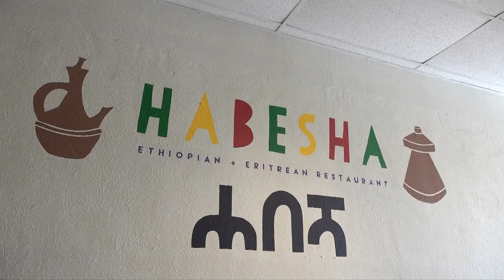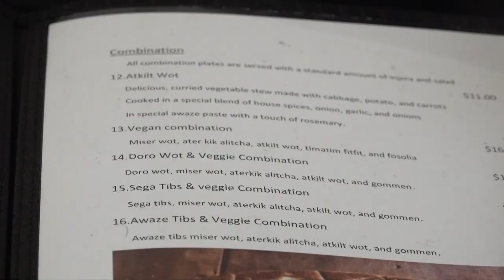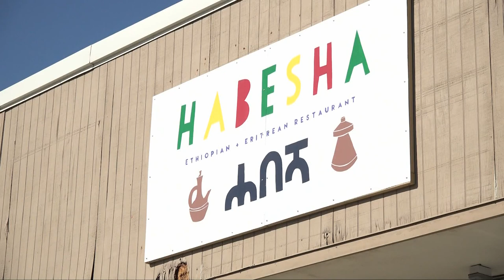Taste of Home: Checking out Habesha Ethiopian & Eritrean Restaurant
In the Kamm's Corners neighborhood of Cleveland, Habesha Ethiopian & Eritrean Restaurant serves up staple dishes from both countries, inviting diners to sample the flavors of the nations that were brought to Cleveland by three refugees who call Northeast Ohio home.

The restaurant was started by Jamal Musa, his wife Tigist Gebremichael, and their friend Hirityi Weld-esalasi. Musa came to the United States seeking to further his education after leaving Eritrea as a refugee during a time of conflict between the two countries.

"It's not easy to leave your country and come to a stranger's country, but there [was] a need at that time," he said of the war between the countries in the 1990s.

In America, he met Gebremichael and Weld-esalasi, and together they began cooking the cuisines of their two home countries, preparing and sharing the food at farmer's markets in Northeast Ohio.

"It was our passion to cook and it was our dream to have our own business," Musa said.

Seeing the positive response to their food at the markets, and seeing a need for this cuisine on the west side of Cleveland, the three opened their restaurant in 2020, calling it Habesha Ethiopian & Eritrean Restaurant.

Painted on a wall inside the restaurant is the story of Habesha. The message states, "The meaning of Habesha is a word used to refer to both Ethiopian and Eritrean people. Habesha is neither a race, nor an ethnicity, nor a nation. It is a symbol of peace and unity within our community. We at Habesha Ethiopian and Eritrean Restaurant welcome you to join us in this community through the enjoyment of our food."